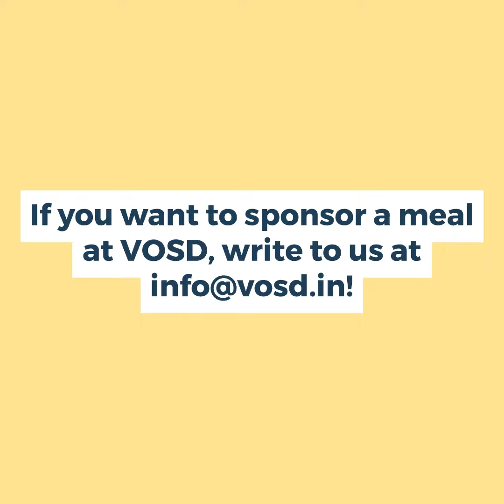Richa sponsors a meal to celebrate friend Garvita's birthday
10TH FEBRUARY 2024 - RICHA SPONSORS A MEAL AT VOSD TO CELEBRATE FRIEND GARVITA'S BIRTHDAY

Richa and Garvita are great friends and huge dog lovers. Richa wanted to surprise her dear friend Garvita on her birthday, so she has sponsored a meal at VOSD.

"Garvita is a very generous, fun-loving and caring friend, who has always supported me in all my struggles. I want to wish her a wonderful year with loads of success and happiness," said Richa.

Our babies are really grateful for the kind gesture. They send much love to Garvita on her special day and wish her a great year ahead full of happiness and success. They also commend Richa for giving such a nice gift to her friend on her birthday.

If you would also like to mark special days with our babies, then do consider contributing to our 'Sponsor a Meal' program. or write to .